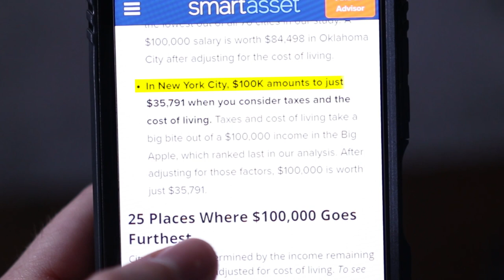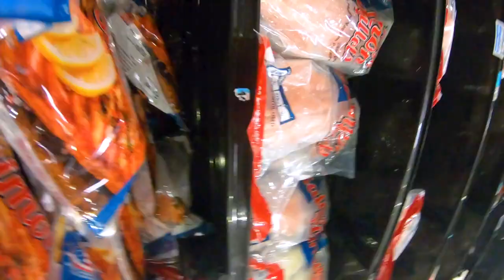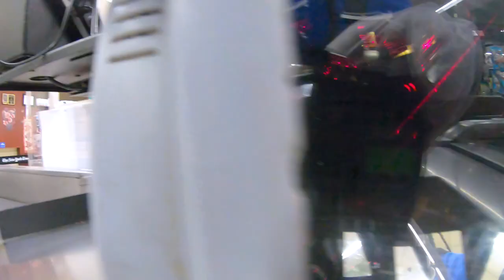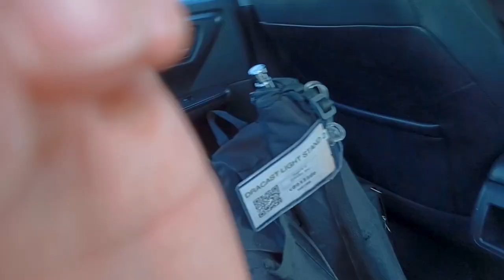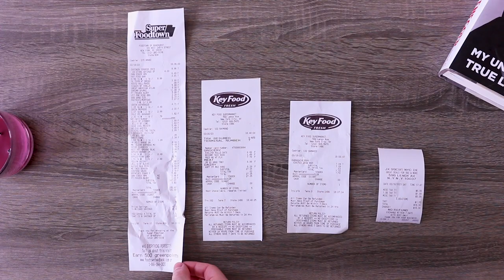How Much Money I Spend a Week in NYC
A New York City vlog about how much money I spend in a week and how I save money as a 25 year old working in media.